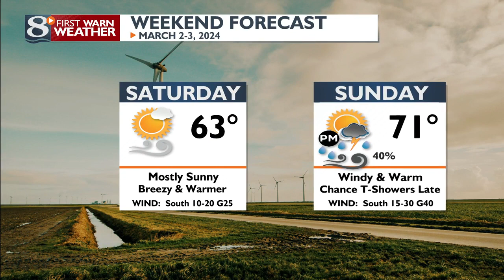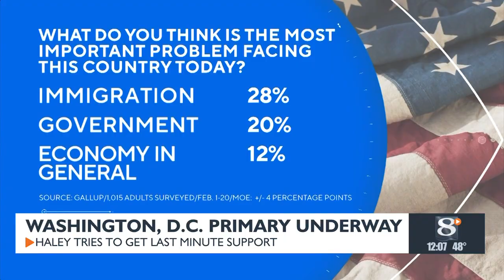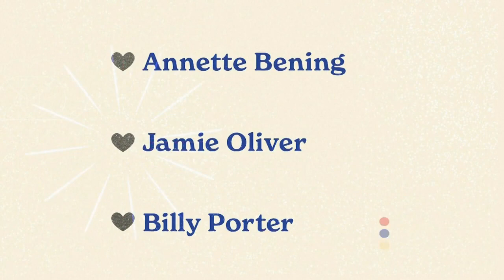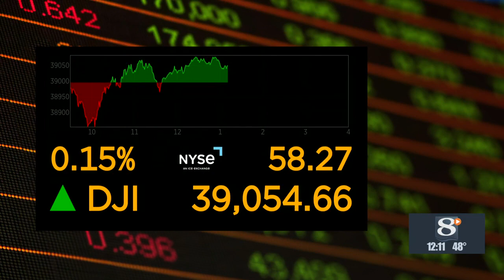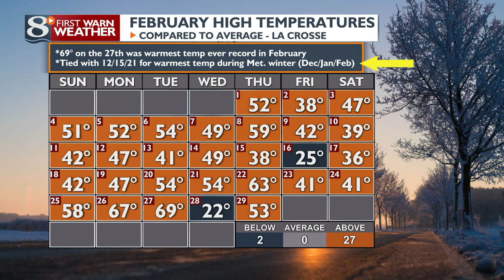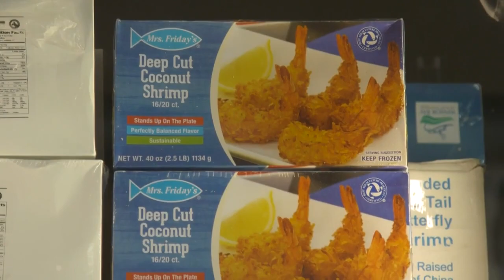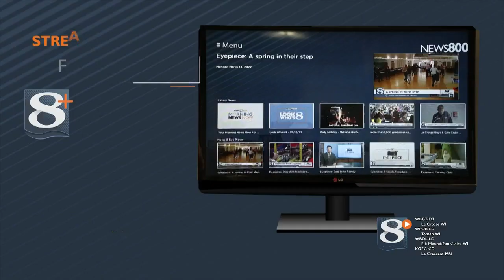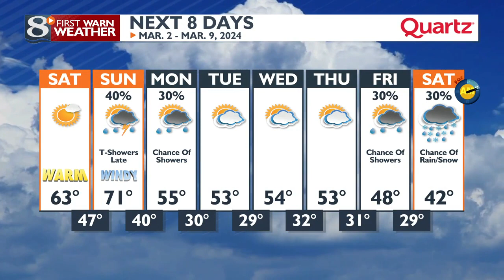News 8 Now at Noon: 03/01/2024